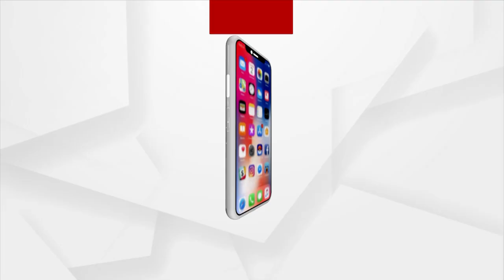“Not A Slip Of Tongue...”: Dharmendra Pradhan On Udhayanidhi Stalin's Anti-Sanatan Remark